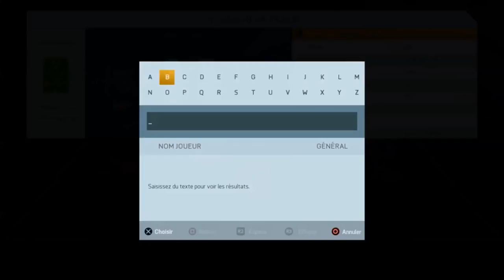FUT 16 : LE 11 DES JOUEURS DE FOOT LES PLUS EMBLÉMATIQUES !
►7€ DE REDUCTION SUR GAMONIAC + 300 POINTS ZAPPYDAY :
300 points offerts sur ZappyDay – le site qui vous fait gagner plein de cadeaux facilement en cliquant